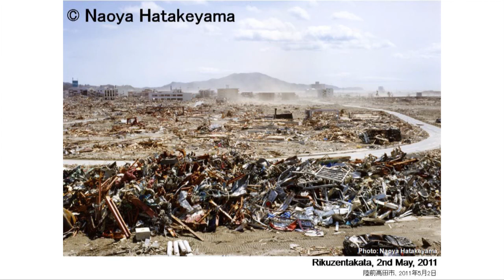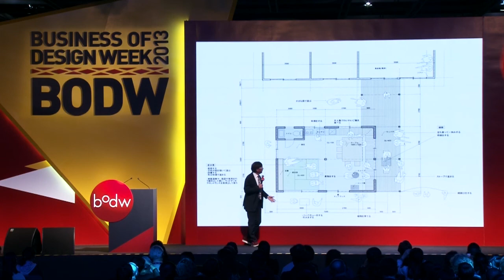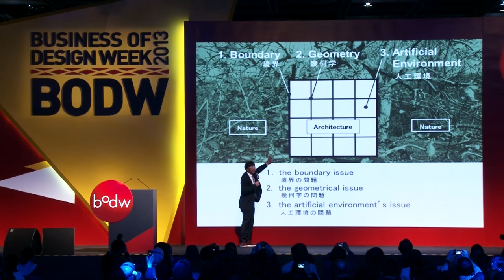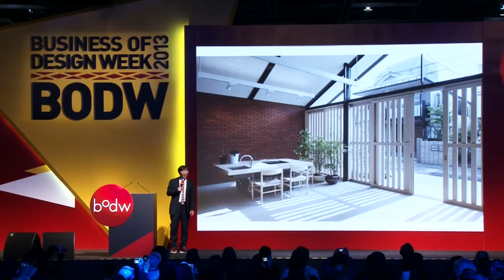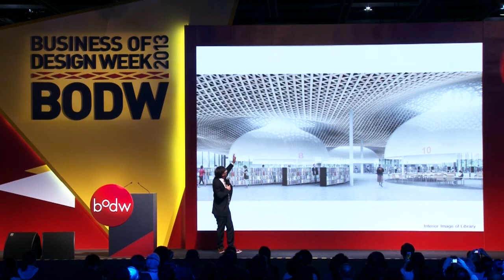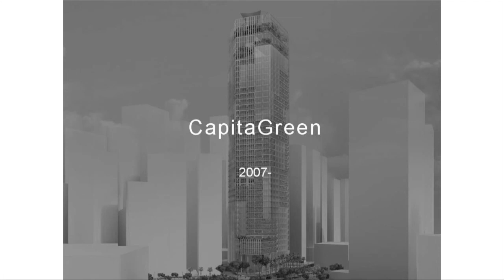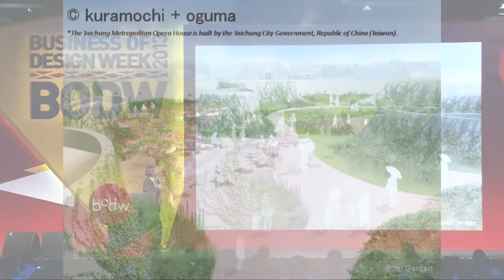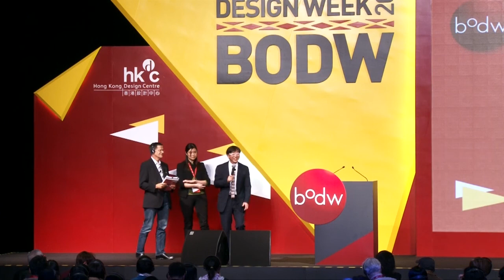[BODW 2013 | Day 1 Plenary Session (Cities Driven by Design)] Toyo Ito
Toyo Ito, Architect of Toyo Ito & Associates, Japan

Topic: Limitations of Modernism

Japanese architect Toyo Ito’s main works include Sendai Mediatheque (2001), TOD’S Omotesando Building (2004), Tama Art University Library (Hachioji campus) (2007), the Main Stadium for the World Games 2009 in Kaohsiung, and the Toyo Ito Museum of Architecture, Imabari (2011). He was awarded the Golden Lion for Lifetime Achievement at the 8th International Architecture Exhibition of the Venice Biennnale (2002), and he is the recipient of a RIBA Royal Gold Medal (2006) and The Pritzker Architecture Prize (2013).